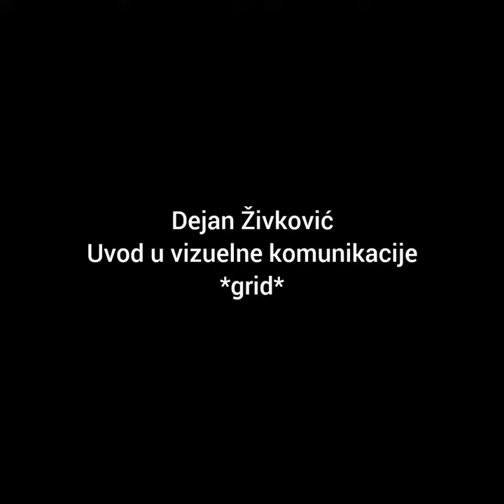Dejan Živković Uvod u vizuelne komunikacije *grid*